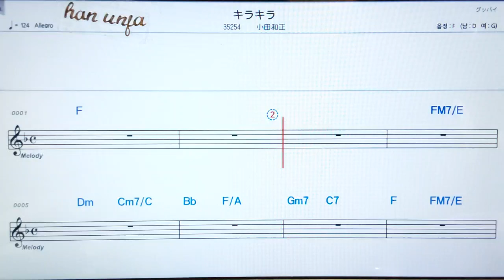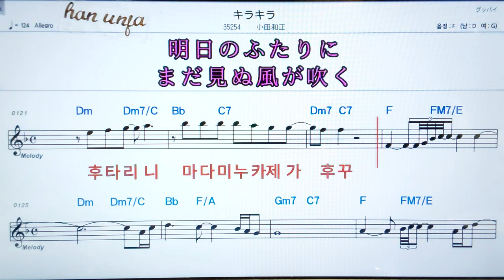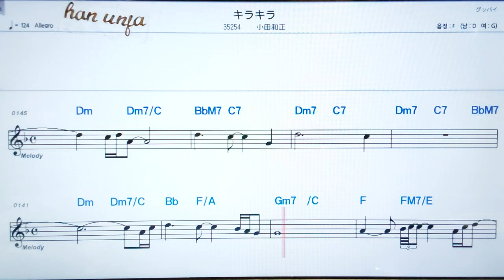💖키라키라/오다카즈마사 👍日本어 한글 동기 표시, 코드,악보, 가사 ,Karaoke*카라오케 반주